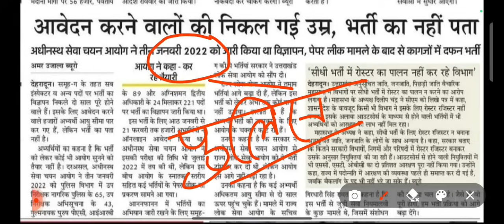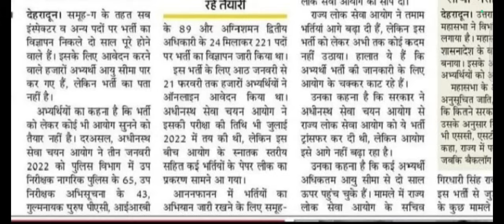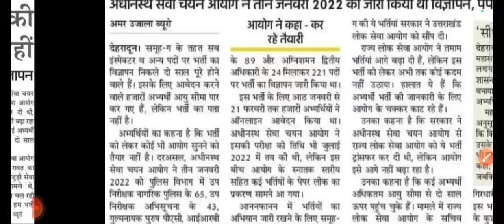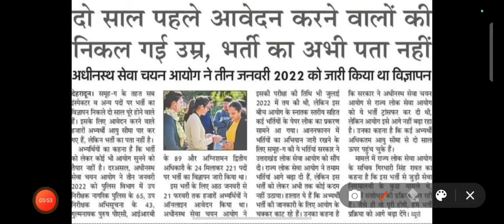दरोगा (SI) वाले अभ्यर्थियों किस हाल में हो ?? || UK SI Bharti Notification Update 2023-24